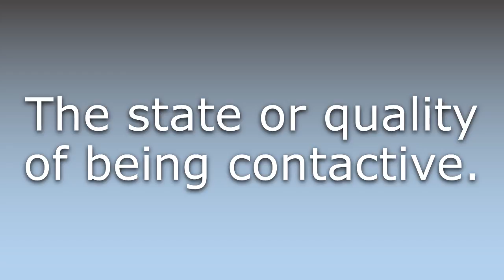What does Contactiveness mean?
What does Contactiveness mean in English? Learn the meaning of Contactiveness.